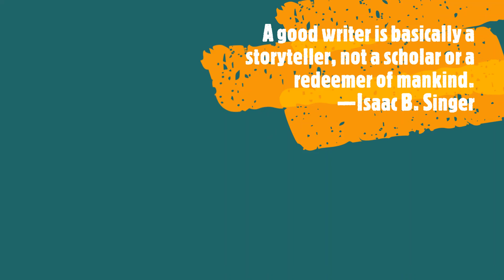The Hourlings Podcast Project, E69, The First Sentence